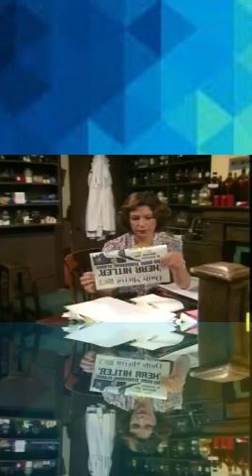All Creatures Great and Small s1e01 - Cats and Dogs (1/2)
Thanks!